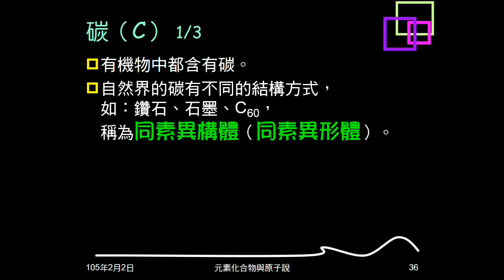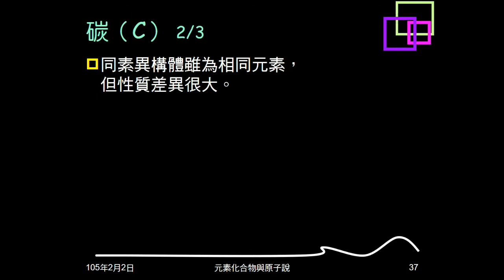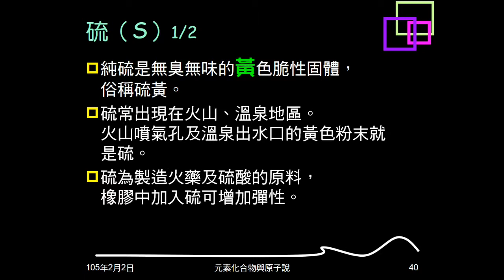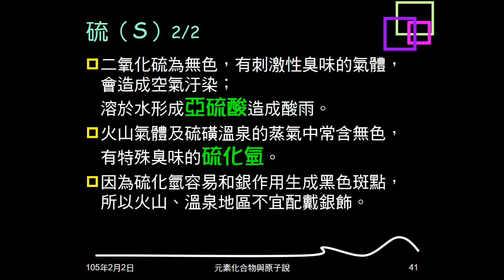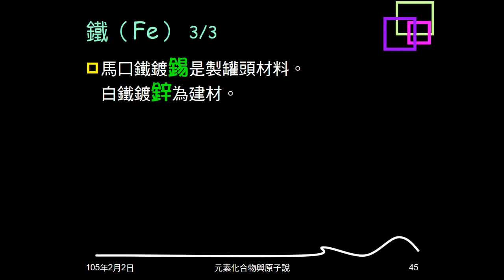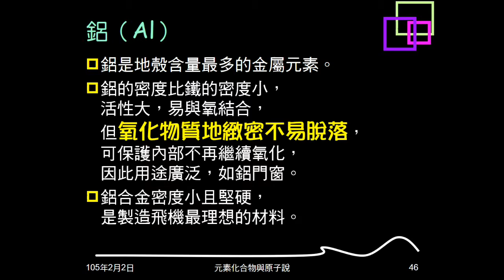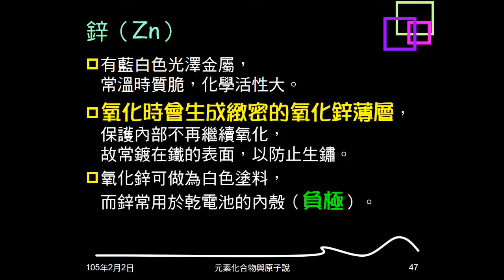104學年複習元素與化合物06：常見的元素（碳矽硫磷鐵鋁鋅）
介紹碳、矽、硫、磷、鐵、鋁、鋅的性質。說明同素異構體。